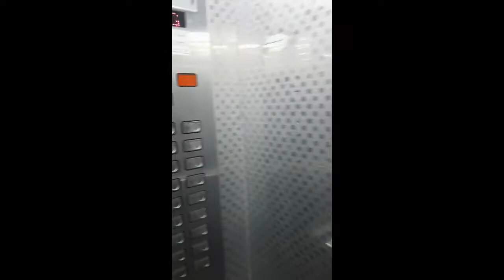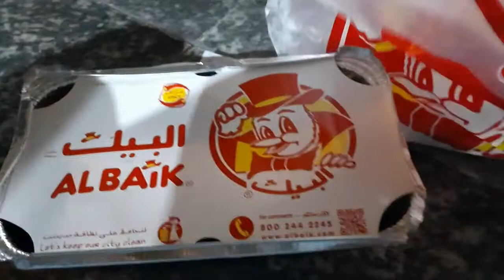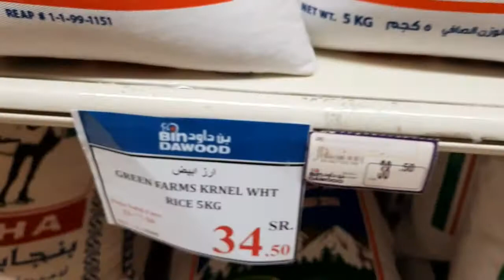Al Baik With Bin Dawsood Gup Shap Time